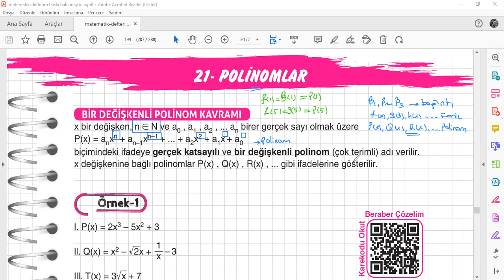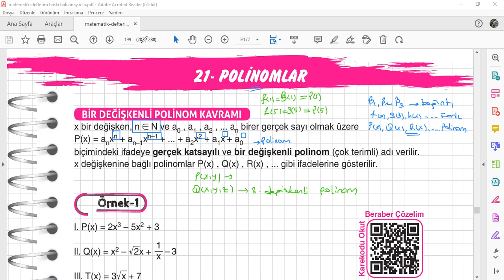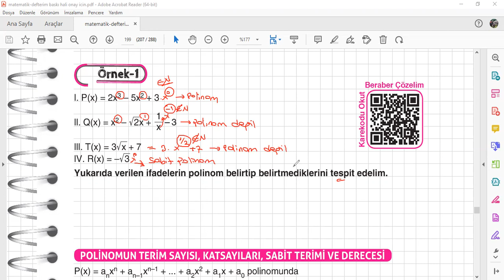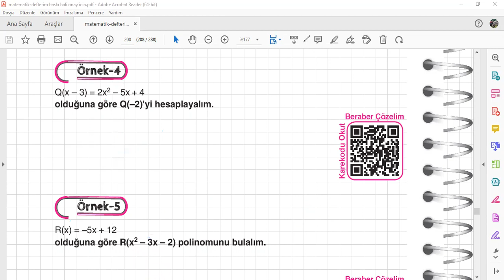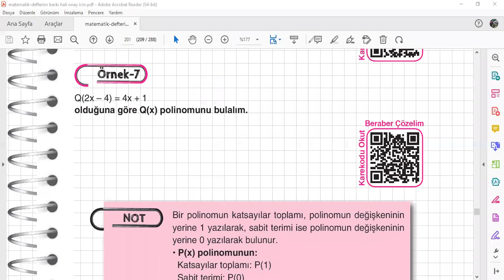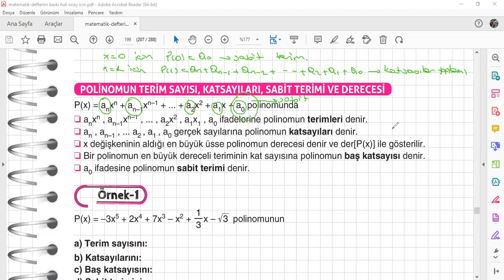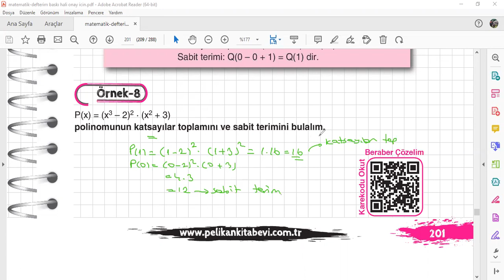POLİNOMLAR ders 1#tyt ayt #2023 beceri kaza #9#10#11#12.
FARK ET KEŞFET SENDE KAZAN.